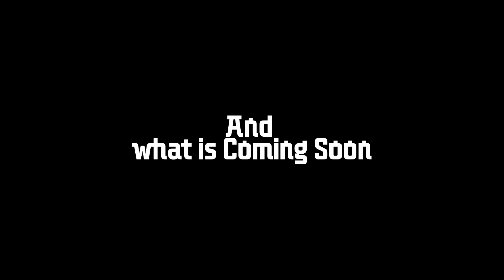Back To The Channel || NEW VIDEOS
Many things have happened, but finally the videos return to the channel!
Now we just have to wait, see you soon with the return of Spinjitzu Maniac !!
:'D

Illustration made by:
Mike Rayhawk

Song:
Revealing The Green Ninja
By Jay Vincent And Michael Kramer